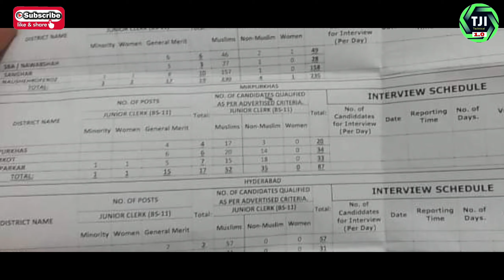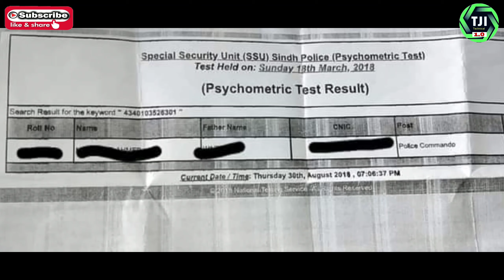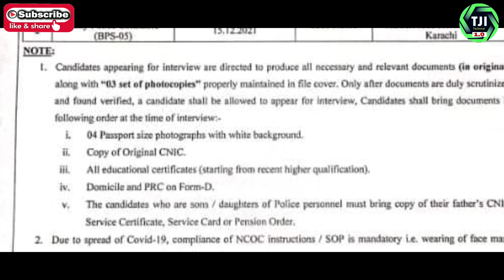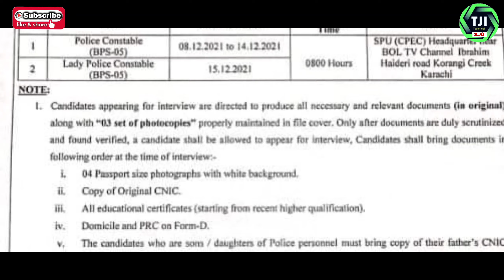All Sindh Police Bharti Process | SSU | SPU | Junior Clerk Bps-11 District Police Latest Information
All Update Sindh Police Jobs